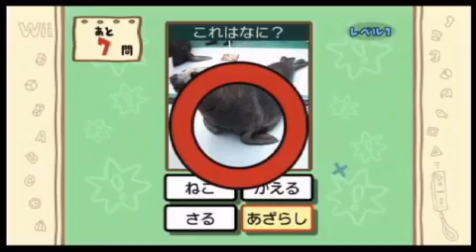Big Brain Academy Wii